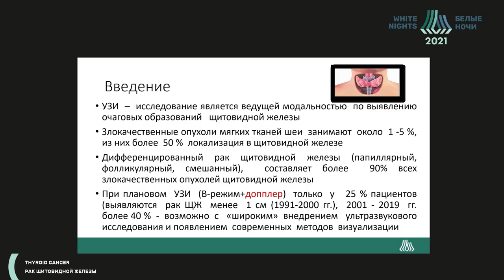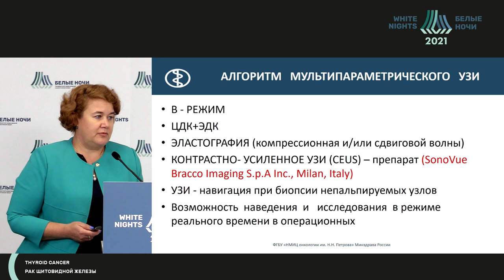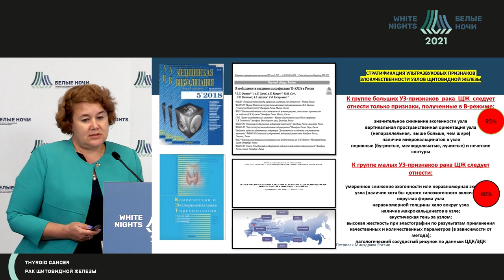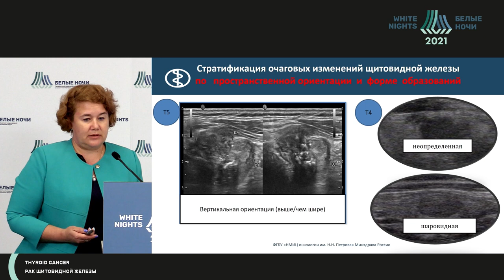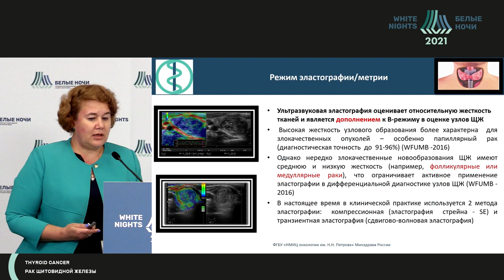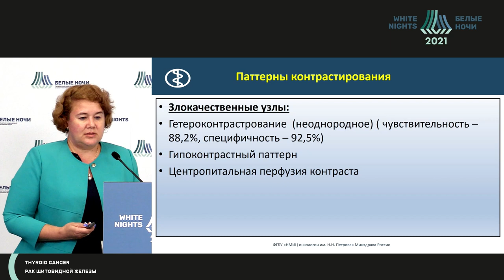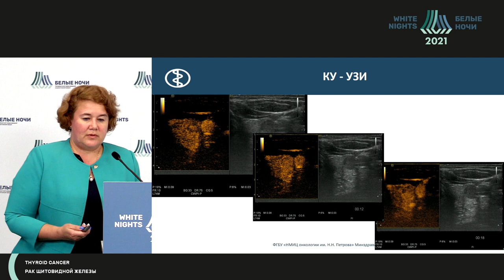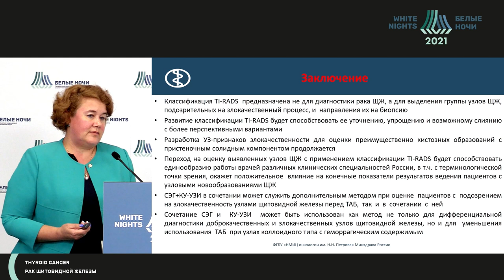Алгоритм,менеджмент мультипараметрического УЗИ при выявлении очаговых образований ЩЖ кат.TI-RADS 4-5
Костромина Екатерина Викторовна - врач ультразвуковой диагностики, врач-рентгенолог отделения лучевой диагностики, научный сотрудник научного отделения диагностической и интервенционной радиологии ФГБУ «НМИЦ онкологии им. Н.Н. Петрова» Минздрава России, доцент кафедры лучевой диагностики и биомедицинской визуализации ФП и ДПО ФГБОУ ВО СПбГМУ Минздрава России, к.м.н.,Санкт-Петербург